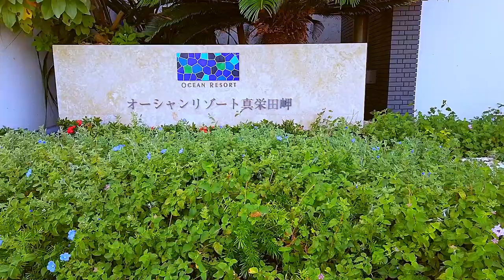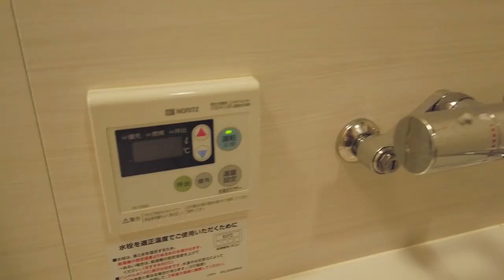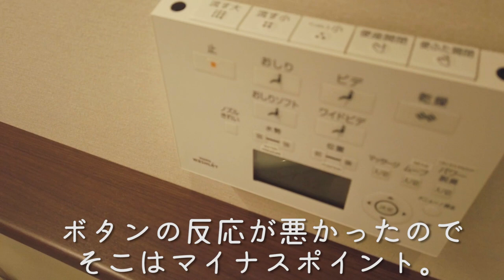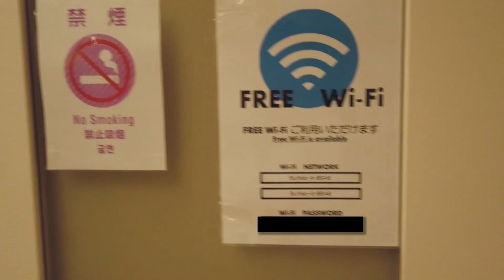【沖縄旅行#2】ホテルよりも安くて広い！airbnbで最高のコンドミニアムに泊まる【VLOG】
沖縄旅行では恩納村で4泊5日、青の洞窟の近くのコンドミニアムに宿泊しました。ビーチまで歩いてすぐだから、シュノーケリングやダイビングが好きな人には最高だと思います。恩納村の賑わっている場所から離れているので、静かでのんびり過ごせました。

旅行といえばホテルという方も多いと思いますが、民泊ならホテルよりも安くて広くて快適なお部屋に泊まることもできます！
まるでそこに住んでいるかのような体験ができるのも魅力。プチ移住的な。
連泊するなら絶対にオススメです。

Airbnbを利用してホテルよりも自由で快適な旅行をしよう！
初めての方はこちらから登録すると宿泊料金が3700円OFFになります

※Airbnbアソシエイトリンクを使用しています。あなたがこのリンクを介して予約をした場合、私は収入を得ます。

ーーーーーーーーNAGAO VLOGとは？ーーーーーーーー

倹約しながら自由に旅する夫婦です。あなたの旅行をちょっとお得にちょっと便利にするための情報を発信しています。無料、割引き、穴場が大好き！

情報を発信しておいてこんなこと言うのもなんですが、皆様の方が旅行やキャンプなどに詳しいと思います。まだまだ旅行初心者なので、いろいろと教えてくださるととっても嬉しいです！お気に入りの旅行先、美味しかったお店、オススメのキャンプ場などの情報がありましたら、お気軽にコメントで教えてください。これからの旅行の参考にさせていただきますので、是非ともよろしくお願いします！

ネットショップ運営の会社で2年間勤務し、2019年に自由を求めて独立。現在は夫婦2人でネットショップを運営しています。

自由な時間を利用して、もともと好きだった旅行によく行きます。今は日本国内がメインですが、いつかは海外を転々としたいという夢を持っています。
基本的には旅行会社に頼らず、自分たちですべてを予約しています。少しでも無駄なお金を使わずに、その分美味しいものを食べたり、楽しい体験をしたりする旅が好きです。

■ゆー
29歳。東京都東村山市生まれ
肉があれば生きていける。
でもお気に入りのタオルケットがないと眠れない（笑）
テニスとサッカー観戦が好き
最近シャドウバースとPUBGにハマってる
虫がめっちゃ苦手。神経質。

■さゆ
28歳。新潟県長岡市生まれ
エビが好き。
閉所恐怖症。寝袋で眠れない
テニス、スポーツ観戦が好き
猫と耳かき動画は見ちゃう
車酔い、映像酔いに悩まされている

【ながぶろ。 SNS】

■撮影機材
・Sony 一眼ミラーレス

・DJI OSMO POCET

・RODE　マイク

・DJI　ジンバル

・Manfrotto トラベル三脚